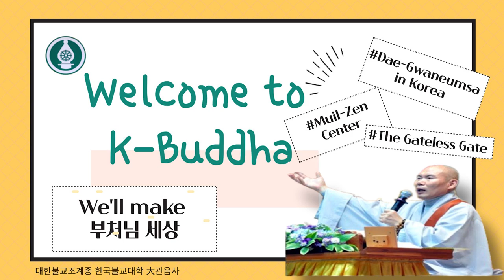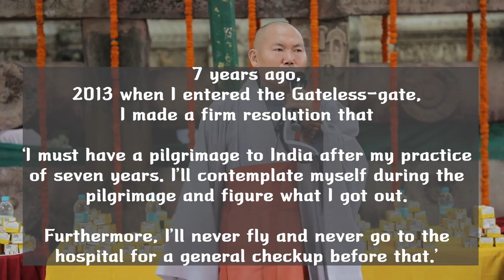Buddhagaya(1)(인도 성지순례 - 붓다가야 1편)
Sakyamuni Buddha had attained enlightenment. Since the existence of enlightenment, such a great truth could come out. In this place, he relized his    enlightenment. Here is the famous Buddhagaya.

석가모니 부처님께서는 깨달음을 얻으셨습니다. 그 깨달음이 있었기에, 그렇게 위대한 말씀들이 나온 것입니다. 여기, 이 자리에서 부처님은 깨달으셨습니다. 이곳이 그 유명한 붓다가야입니다.